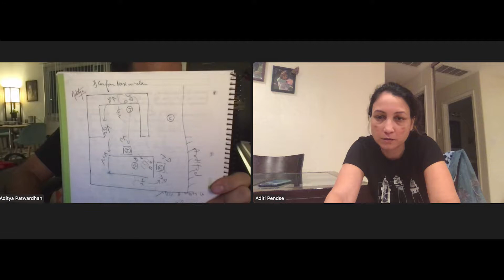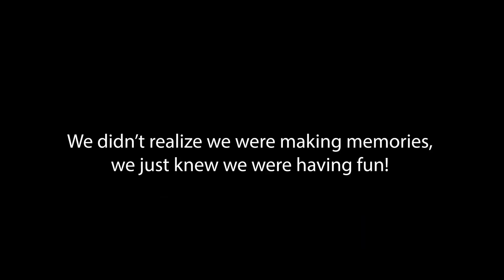Darjeeling - Behind the Scenes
Behind the camera, bloopers and other heartwarming moments of Darjeeling!

CAST
Jaya | Jayshri Sharma
Chhaya | Aarthi Venkatesh